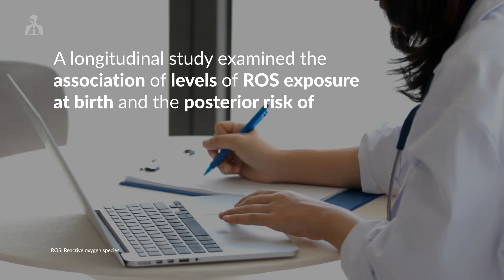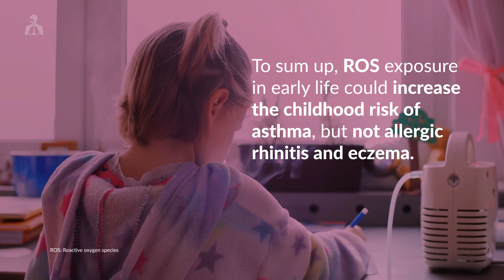Impact of Early Life Exposure to External Sources of ROS on the Risk of Respiratory and Allergic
Informative video-capsule exposing the findings of a study conducted in Canada in 1,284 children who have participated in the Toronto Child Health Evaluation Questionnaire (T-CHEQ) survey. Children were followed from birth to outcome to evaluate the association of levels of reactive oxygen species (ROS) exposure at early life and the subsequent risk of developing common respiratory and allergic diseases in children. Find this and other content on Viatris Connect, our portal for Health Professionals.

Source:
To T, Terebessy E, Zhu J, Zhang K, Lakey PS, Shiraiwa M, et al. Does early life exposure to exogenous sources of reactive oxygen species (ROS) increase the risk of respiratory and allergic diseases in children? A longitudinal cohort study. Environ Health. 2022;21(1):90.

You are leaving Health Connect. Links to all third-party websites are offered as ix service to our visitors and do not imply endorsement, assignment or recommendation by Health Connect. Health Connect does not accept any responsibility for the contents or services of another website. We recommend that you review the policies and conditions of all the websites you choose to visit.

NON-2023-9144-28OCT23